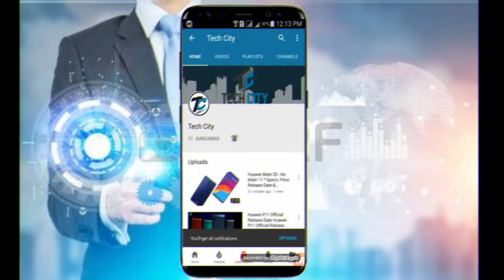Nokia 7 Plus - Hands On & First Look | Best Mid-ranger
Hello Boys And Girls You Are Watching TECh City With Shahzaib Today I Will Show You 2018 Upcoming Nokia Smartphone Yes We Are Talking About Nokia 7 We Will Show This phone Body Design Camera Review Battery Performance Features And Many More

Browser  HTML5
- Fast battery charging (18W, 9V/2A)
- MP4/H.264 player
- MP3/WAV/eAAC+/FLAC player
- Photo/video editor
- Document viewer

Build  Front/back glass, aluminum frame (7000 series)
SIM  Hybrid Dual SIM (Nano-SIM, dual stand-by)
         - IP54 certified - splash proof

Platform  OS  Android 7.1.1 (Nougat), planned upgrade to Android 8.0 (Oreo)

【Thanks For Connect With Tech City 】

You Can Also Follow Our Instagram And Facebook

For More Details And Question About You Messages US On